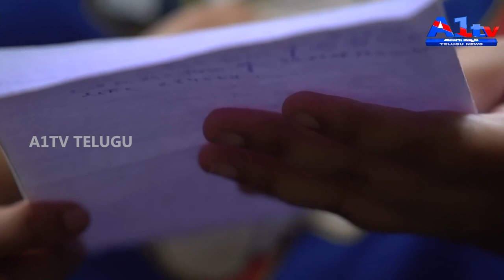Guntur MP Candidate Pemmasani Chandra Sekhar Guarantees One Lakh Jobs for Youth | A1TV Telugu News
In a promising declaration, Guntur MP candidate Pemmasani Chandra Sekhar pledges to ensure one lakh jobs for the youth of Guntur. Watch this exclusive report from A1TV Telugu News to learn more about this groundbreaking commitment and its potential impact on the region's employment scenario. Stay informed and engaged with the latest political developments in Guntur.